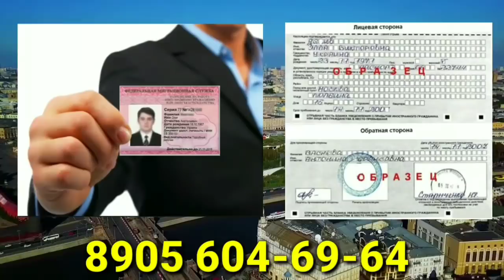Мана куй бозор буниси бошкача булди куринг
Хаммага салом дуслар!!! Каналимизга обуна булиб бизни кузатишда давом этинг. Хаммага олдиндан рахмат

Реклама буйича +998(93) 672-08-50 оркали алок,ага чикинг